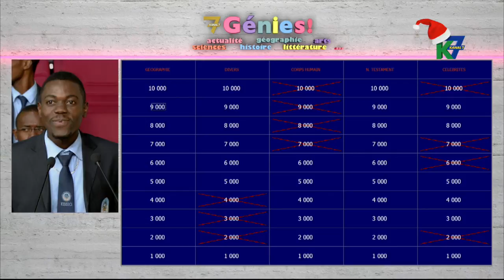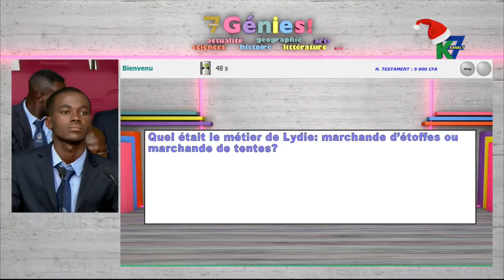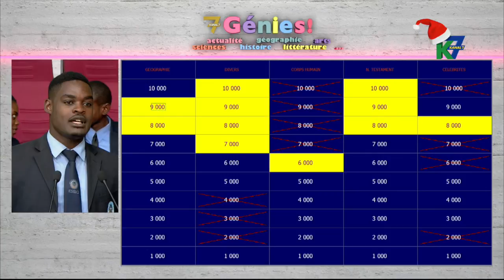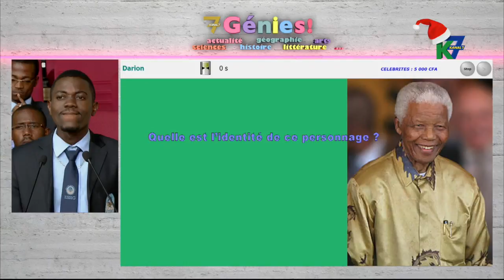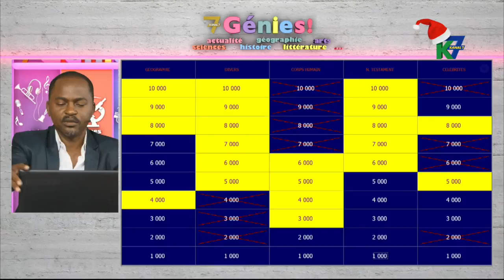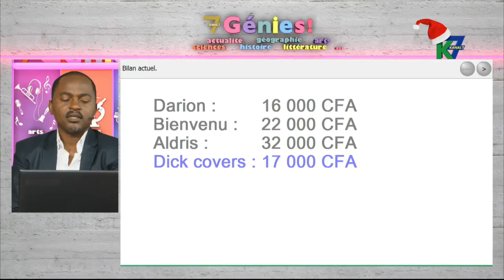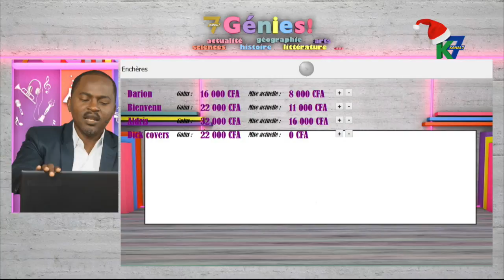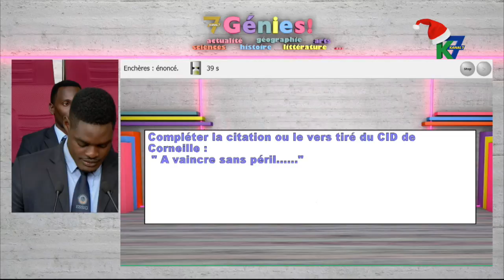7 Génies du 17:12:2015